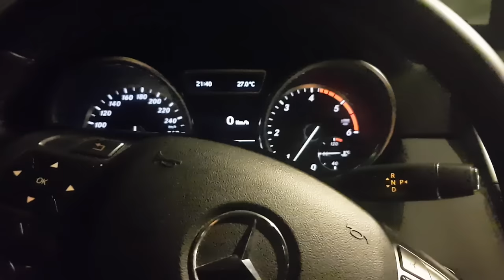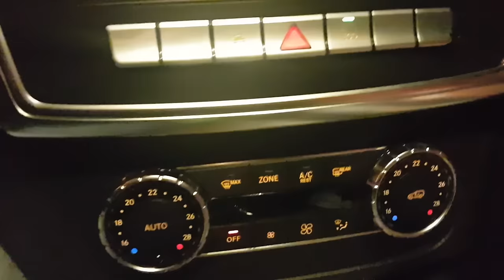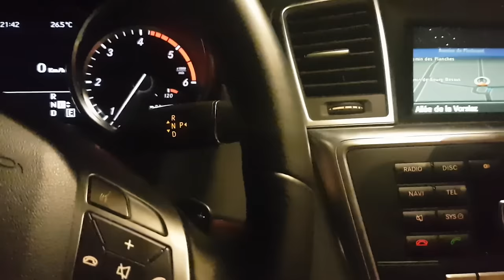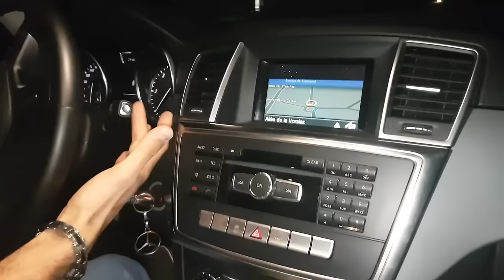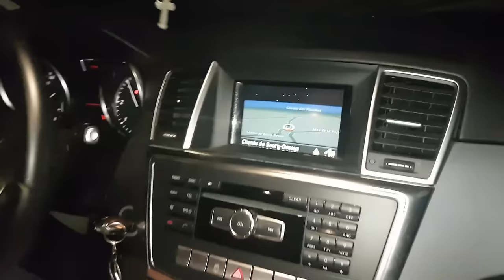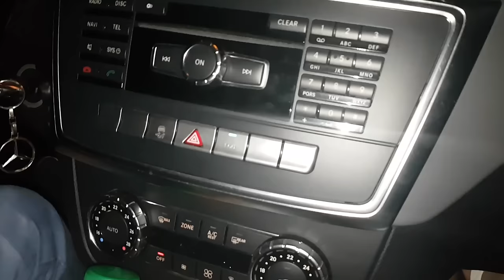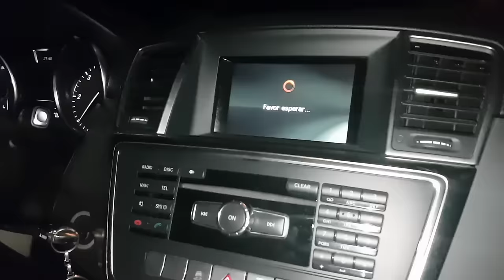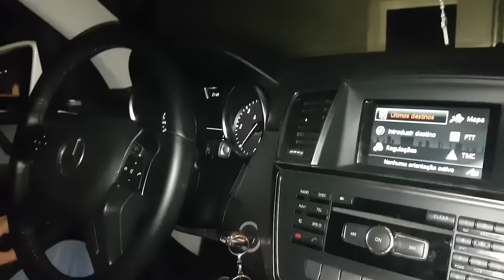😆Eu de Mercedes top line😆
Carro do meu amigo J. Santos